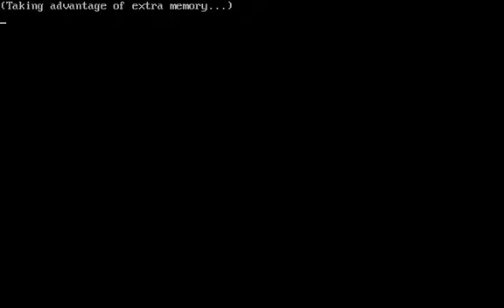Rex Nebular and the Cosmic Gender Bender - [01/07] - English Walkthrough